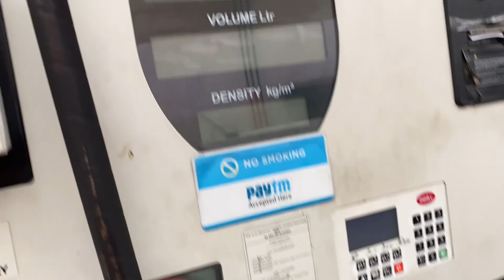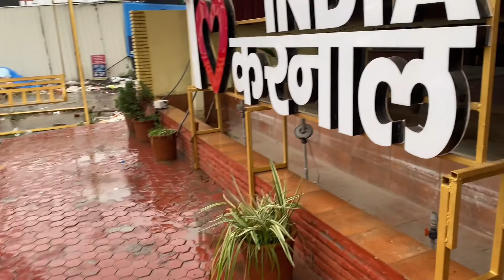Gurudwara Reetha Sahib Vlog || Goa Tour 5500 Km By Car 🚙 Lets Start Guys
Gurjeet singh pehowa

All information by road goa tour stay with vlog guys